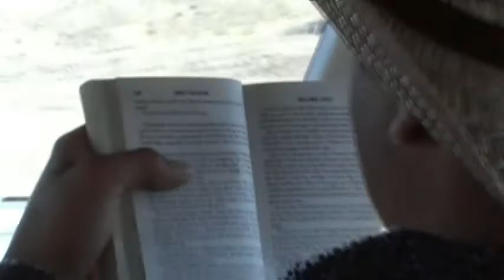California Roadtrip 29 - Driving to Hoover Dam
On the road to Hoover Dam.